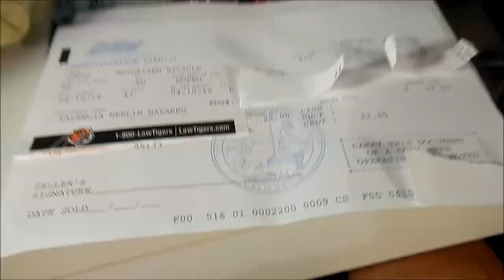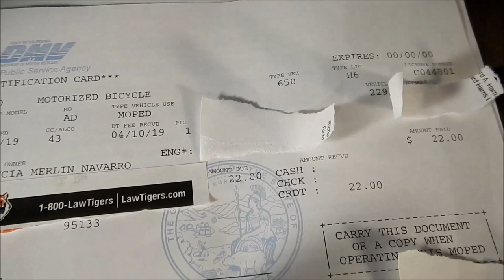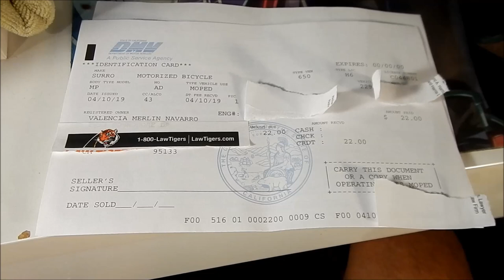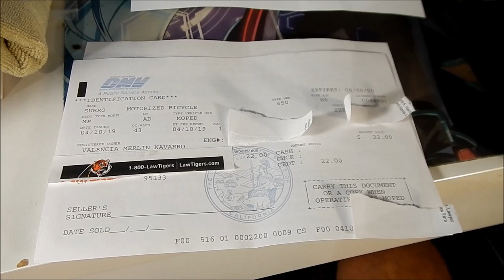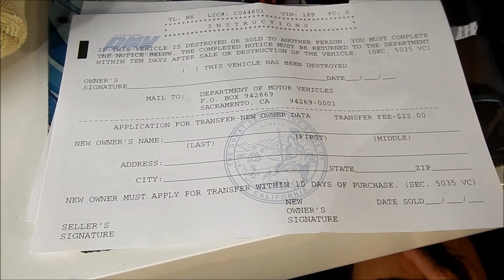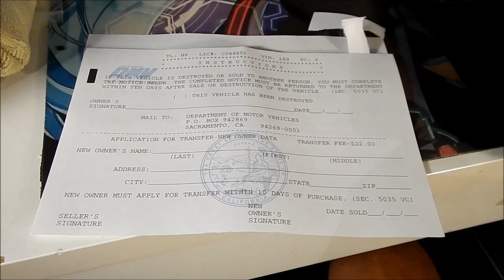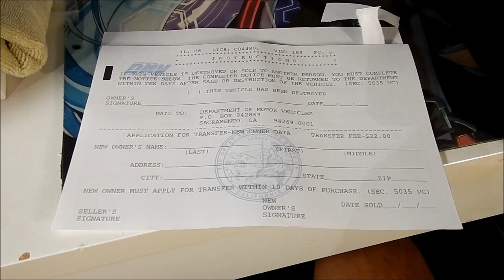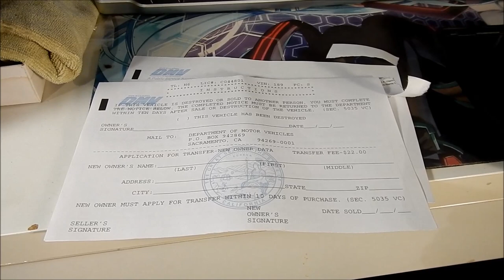Sur Ron Light Bee California DMV Moped Registration Transfer VLOG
In this VLOG I go over the process I had to get the Sur Ron vehicle registration transferred to myself after taking ownership of it.